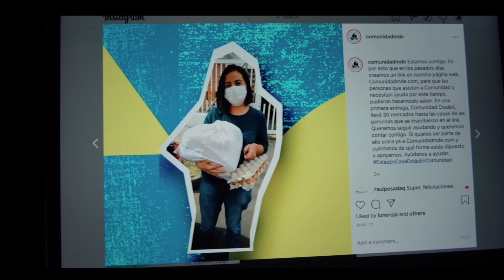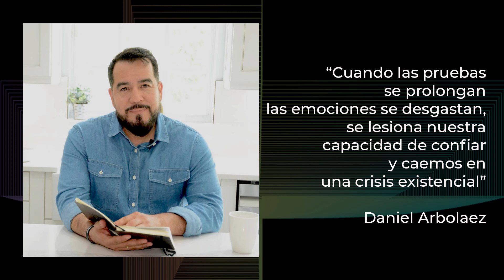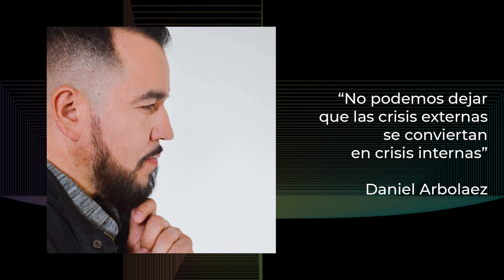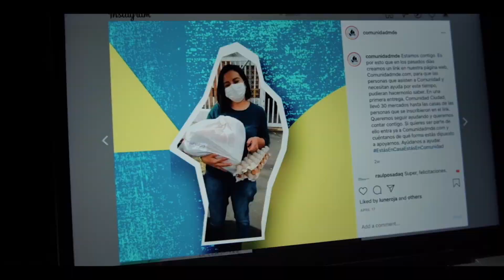Comunidad EN VIVO | La Vieja Confiable | Juangui | Reunión domingo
Somos una Comunidad contagiosa de amor que sigue el sueño de Jesús de ver las multitudes hechas discípulos en el río del Espíritu Santo.

Aprovecha el precio de lanzamiento y adquiere ya tu libro El Lugar Más Seguro En La Tierra en el link:

Como iglesia no desarrollamos actividades comerciales. Por
esto Editorial Vuelo Azul facilita la adquisición del libro.

Diezmos y Ofrendas:
Puedes hacer tu donación en ComunidadMDE.com o en:

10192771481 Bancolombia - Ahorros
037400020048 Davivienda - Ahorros